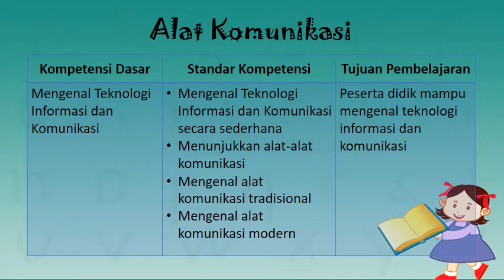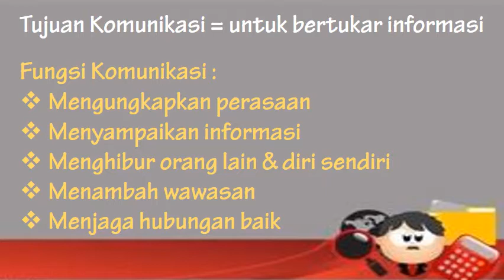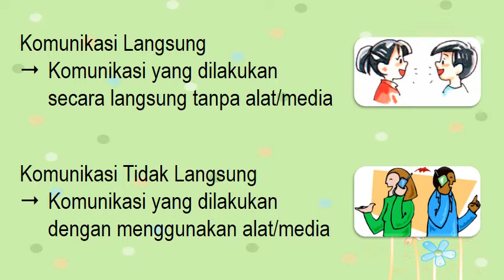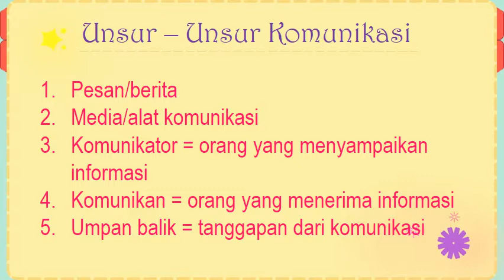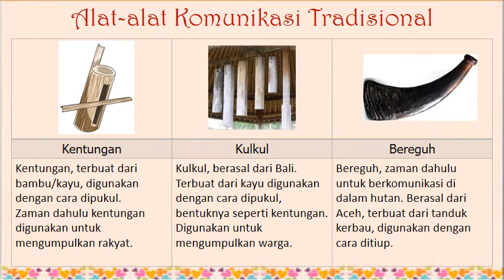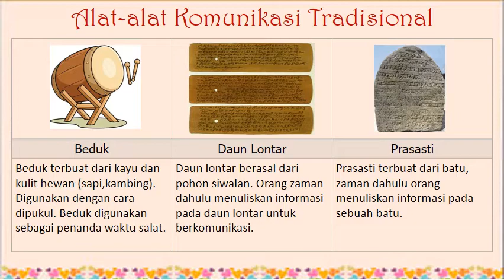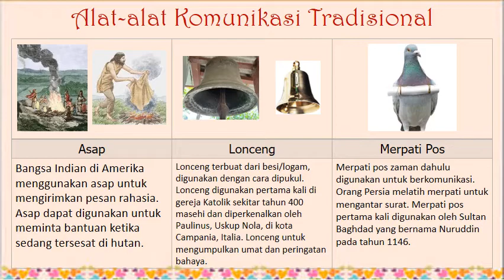Mengenal Teknologi Informasi dan Komunikasi Kelas 1 | Alat Komunikasi Tradisional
dengan video ini diharapkan anak-anak dapat mengerti dan memahami arti dari Teknologi Informasi dan Komunikasi serta mengenal alat-alat komunikasi tradisional